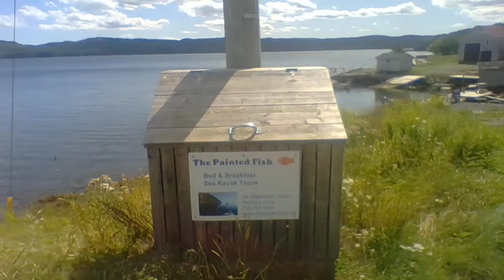THE PAINTED FISH B&B